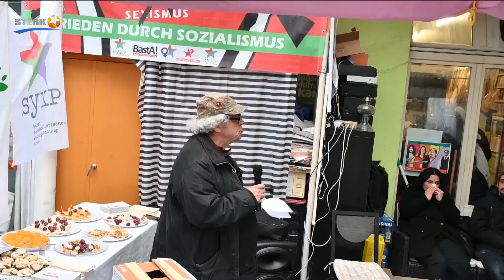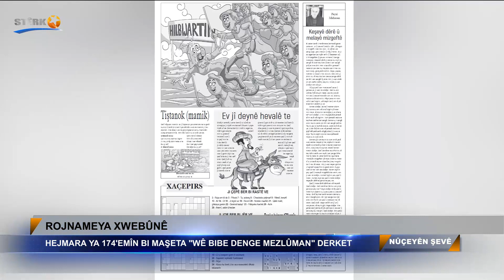Nûçeyên Şevê - 17.04.2023